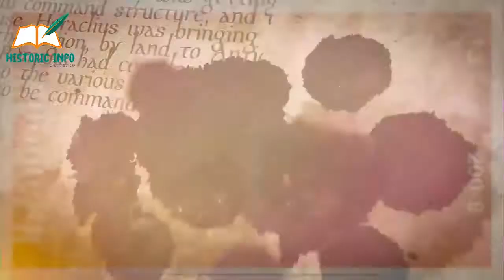Islamic Wars Episode 110 | Battle of Saira | جنگِ سیرا | Urdu/Hindi | Historic Info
This video will tell the brief information of an early war of Muslim history. The war was named as the battle of Saira.